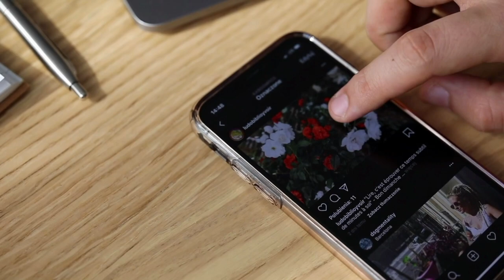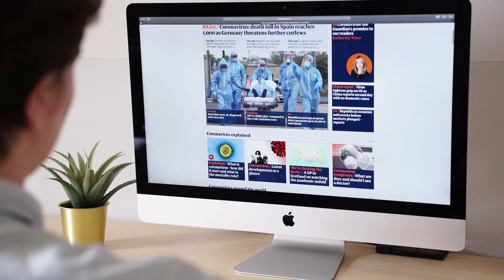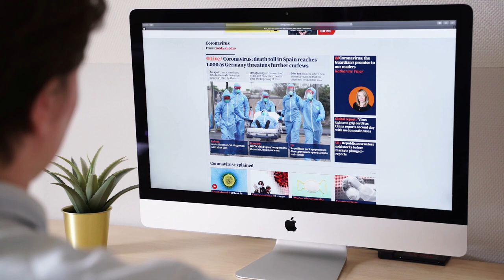Is The Trauma Dumping Trend Is Harmful?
Please let me know any thoughts, criticisms, and questions you have!
Many people engage in trauma dumping without realizing it, but it isn't necessarily because they are selfish or narcissistic. these victims of trauma use it as a coping mechanism. Trauma Dumping is Harmful
"It's usually unconscious anxiety that they're venting and just start dumping onto another person as a way to release the energy and frustration, and getting that out can seemingly help a victim of some sort of trauma," she says.
Those who trauma dump don't do it out of malice or selfishness. Judith Orloff says many are simply trying to cope with their suppressed trauma.
There's a fine line between venting and dumping. the latter is "toxic" and "damaging," because trauma dumping doesn't include or respect the consent of the listener and often seems one-sided.
Mainly notes that it's healthy to vent about superficial and minor inconveniences, such as your work or social life, to friends. However, casually dropping information about your trauma into a brief conversation is unproductive and problematic, she says.
"Someone who just dumps their trauma onto others— they're actually reliving that trauma. A trained therapist would help you understand the story, how to learn from it and move forward. Trauma dumping doesn't do this."
Toxic relationships 'Gaslighting' and differences in conflict resolution are some of the overlooked signs in toxic relationships
'We can be supportive but we can't take on others' trauma'

Everyone should feel comfortable talking to friends about their frustrations, but some conversations are meant for a therapist.
"Not everyone has the bandwidth to take in others' traumas, because their own lives are filled with stress too,"
most people on the receiving end of trauma dumping will feel anxious, stressed, helpless and even depressed after the conversation.
"People may feel better after trauma dumping, but the person they dump it onto feels horrible," she says. "They usually start to feel drained and it's just too much serious, unexpected information at once."
"For someone who isn't psychologically stable, absorbing somebody else’s trauma is generally what happens, rather than just listening to it."

Experts say it's OK to create boundaries with those who continuously trauma dump. It's important to emphasize that while you still care for them, you also need to protect your own peace.

Ultimately, what determines our ability to acknowledge, manage, and process our feelings effectively is the way in which we learn to notice and regulate the emotions of our threat brain—which is the part of our emotion system that is alert to and responds to danger. An overactive threat brain will flood us with powerful feelings and thoughts which, if we do not soothe and contain them, will eventually spill out in daily life and relationships.

Our threat brain can be activated by both real and imagined threats, which is why, for some people, relatively minor problems can feel terrifying—our ability to replay, imagine, and overthink makes it so.

Trauma dumping causes problems for everyone involved because highly charged speech and behavior stimulate a part of our nervous system that floods our body with powerful hormones and chemicals to keep us hypervigilant and alert. "Detoxing" from this can take some time because of the feelings that arise after the "trauma binge." For example, people often feel guilty and ashamed because they sense they have shared too much and/or embellished and exaggerated the details of their problem. They can also feel increased anxiety because the dumping "solution" hasn't taken away the pain; instead, it has supplied it with problem-focused energy that keeps it "memory active." Trauma dumping is like binge drinking: It might feel good in the moment, but the after-effects are lasting and painful.